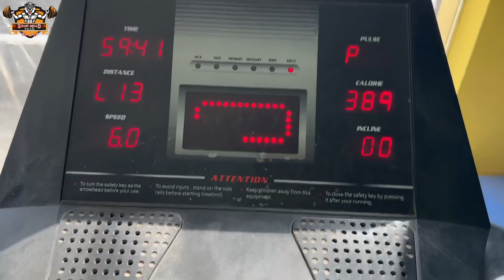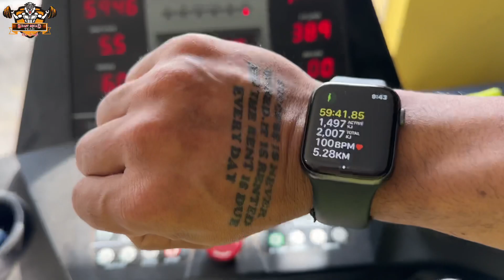Road to Sheru Classic || Legs Workout || 12 Weeks Out || Ron Singh || Classic Physique Class B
This is my Sixth vlog Road to Sheru Classic 2023. You guys will enjoy my journey through my videos and see how i look during my prep. In this Vlog you guys can see my Legs workout with my team.

This Channel is run by Ron Singh. He is Certified Personal trainer, Online trainer, Dietitian from Fitness Australia Academy. He is Professional bodybuilder won many competition national and international.

Amateur Olympia Mumbai 2021 & 22 (Bronze Medal)
Mr. Melbourne in 2015 (Gold Medal)
Mr. Australia in 2016 (Gold Medal)
Peninsula classic Australia 2016 (Gold Medal)
Khama Classic Australia 2016 (Gold medal and Pro cards in Sports Model)
Melbourne international championship 2017 (Silver Medal)
Mr. India competition 2018 (Gold Medal)
Mr. Europe championship 2018 (Silver medal)
Mr. Asia Championship 2018 (Gold medal)

In this Chanel you will find out Free diet tips, Supplement Guidance, Steroid Knowledge, exercise tips,  Weight lose tips, Weight gain tips, Competition Preparation tips, Health and Fitness related Tips and solve your all health related problem.

If you want to join my team (Beast Squad) i’ll provide you paid 12 week plan , 8 week plan , 6 week plan for weight lose and gain for joining follow my other social media accounts and dm there or you can email to me .